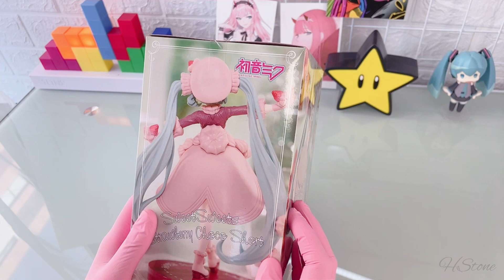Hatsune Miku Strawberry Chocolate Short Sweet Sweets series UNBOXING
TT & IG: _Hannastone